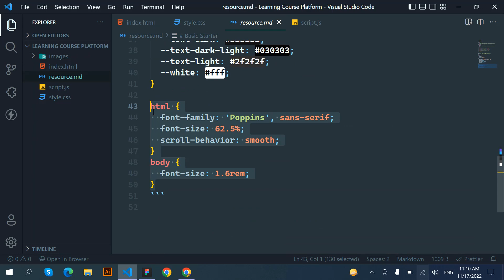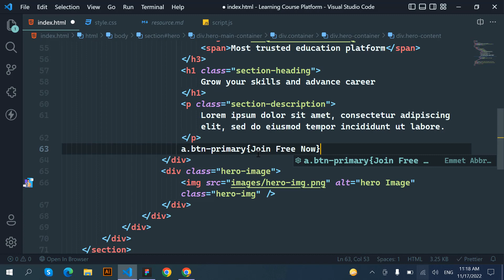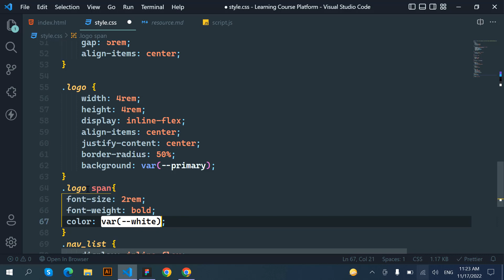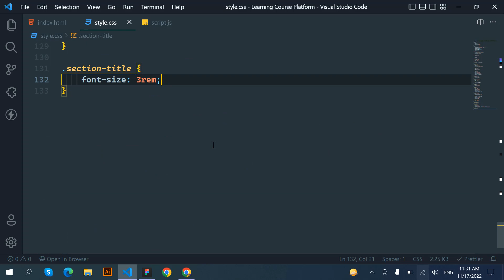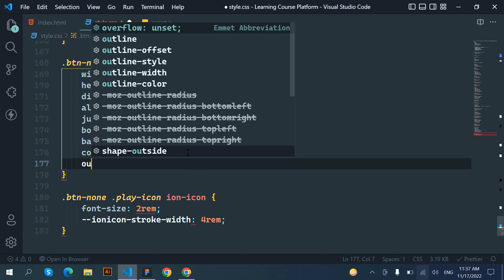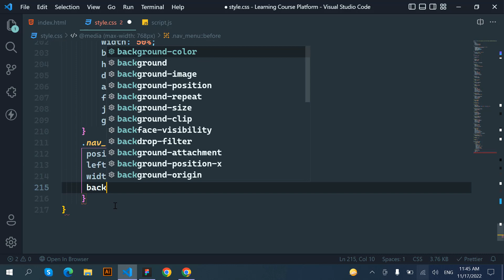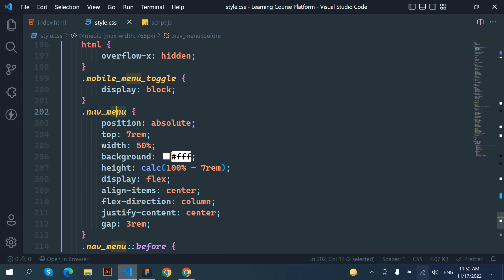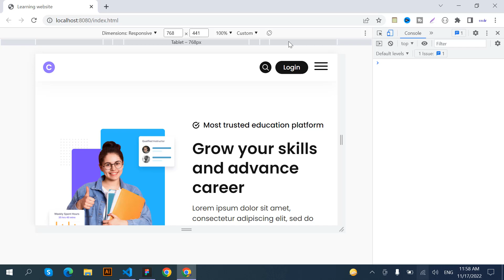Learning Course Platform Website Using HTML & CSS and Javascript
💻 Source Code